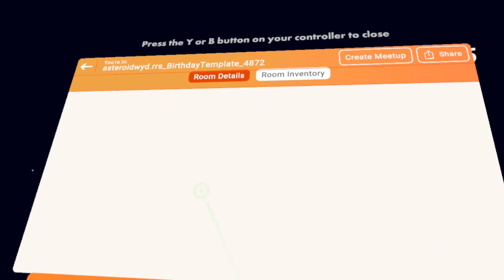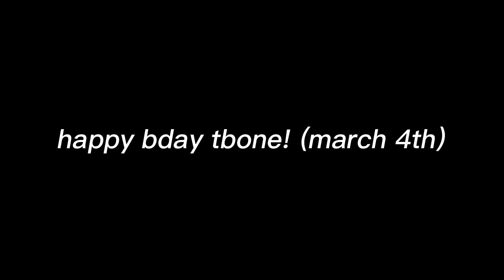I Made Tbone-VR The BEST BIRTHDAY PARTY.. (w/@ArsonCauser88gg )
march 4th was his birthday, happy birthday yet this video is mad delayed,